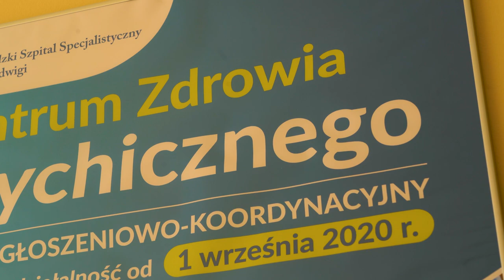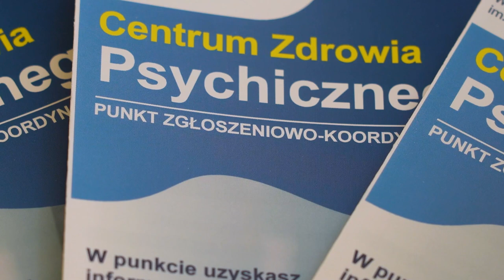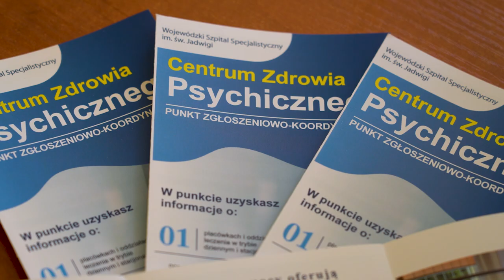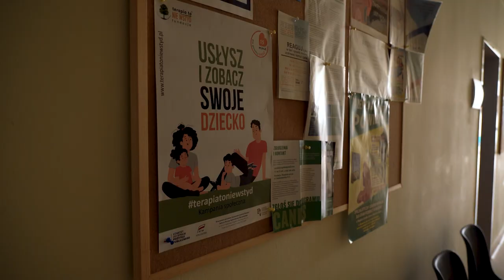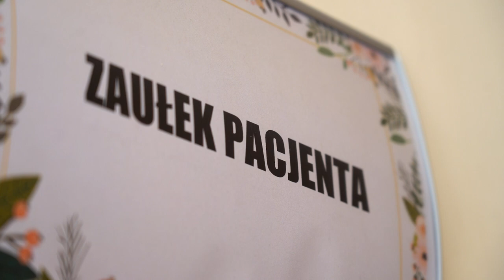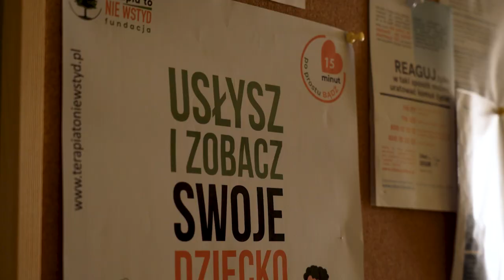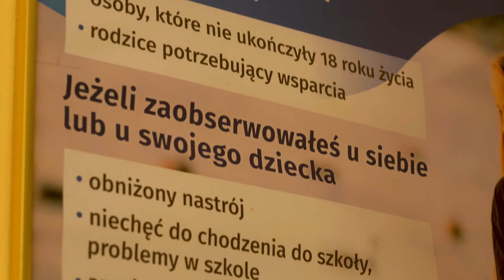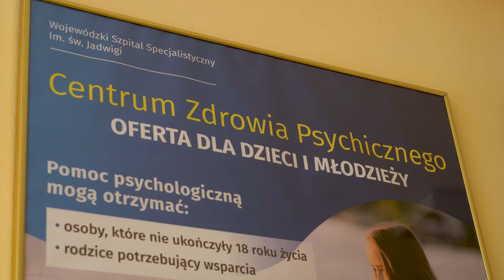Kampania Miesiąc zdrowia psychicznego odc.4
Opole podobnie jak największe polskie miasta, od niedzieli /10.09./ przez miesiąc będzie uczestniczyć w kampanii zwiększającej świadomość w zakresie rosnących potrzeb związanych ze zdrowiem psychicznym. My wraz z ekspertami staramy się przybliżać tę tematykę. Tym razem zapraszamy do wysłuchania rozmowy z psycholog Marią Latusek-Mierzwą z Centrum Zdrowia Psychicznego w Opolu zatytułowanej "Psycholog gaszenia pierwszego pożaru".